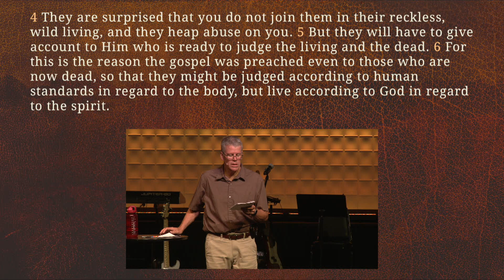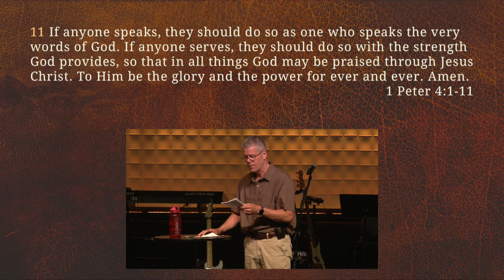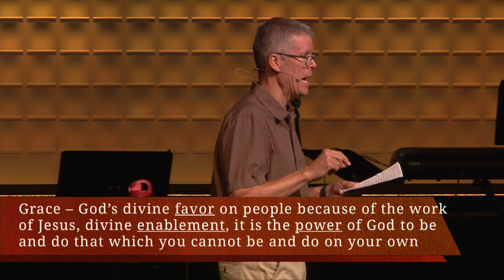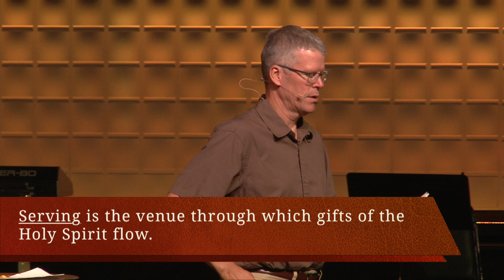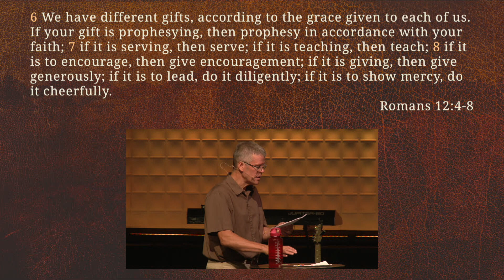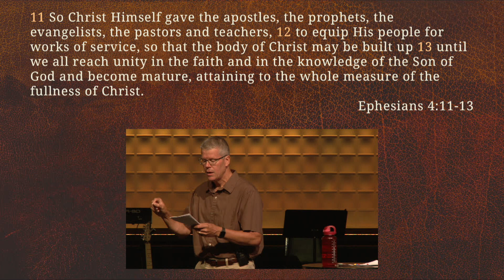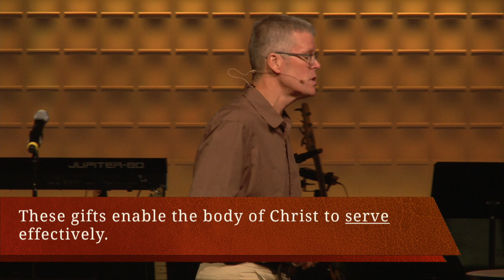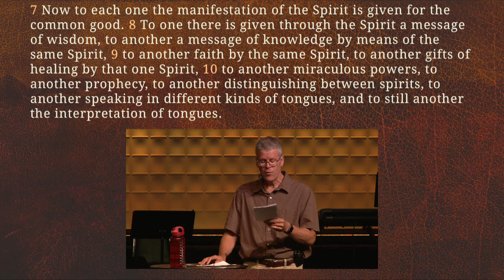Doing Life Right | Pastor Steve Norby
Pastor Steve continues our series, The Good Life, with a message discovering that the born again follower of Jesus is graced by God to be an instrument of grace to others. In a quick examination of the gifts that God bestows upon His people, it becomes apparent that people are part of His plan to administer His grace.